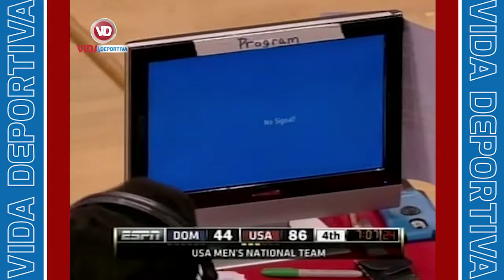Baloncesto: Dominicana vs USA (Juego de Fogueo Las Vegas 2012)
Partido de Fogueo entre la Republica Dominicana y el Dream Team de Estados Unidos en la ciudad de Las Vegas con la participación de Lebron James, Kobe Bryant, James Harden, Carmelo Anthony, Al Horford, Karl Towns, Anthony Davis, Chris Paul, Jack Michael Martinez, Edgar Sosa, Francisco Garcia, Manuel Fortuna, John Calipari, Mike Krywzeckski, Chris Paul, Juan Coronado,